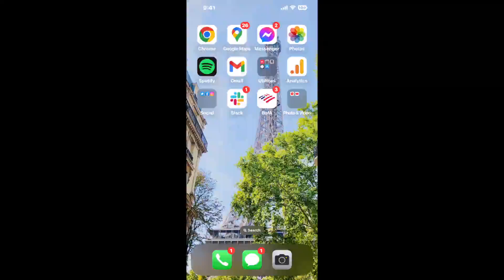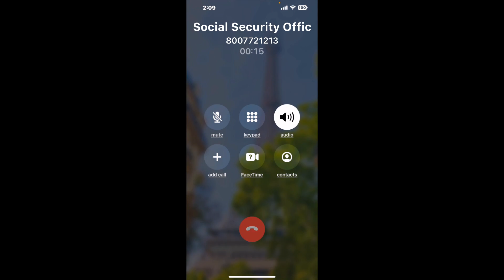Social Security Office Ste B, 2345 Gateway Dr, Wooster, OH - 44691 Phone Number - How To Reach A Liv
Social Security Office Ste B, 2345 Gateway Dr, Wooster, OH - 44691 Phone Number Update - how to call Social Security Office Ste B, 2345 Gateway Dr, Wooster, OH - 44691 and get a live human agent on the phone.

    How can I speak to a live person at Social Security Office Ste B, 2345 Gateway Dr, Wooster, OH - 44691?

    There are two methods to reach a live person:

    - 1.) by calling manually over and over again, get on a long hold, and then hope the call doesn't drop -- and I'll show you how to do that,
- 2.) use a calling tool that dials for you, stays on hold, and forwards a call to your phone number when an agent is on the line. (RECOMMENDED)

    - **Step 2**: select/search for "Social Security Office Ste B, 2345 Gateway Dr, Wooster, OH - 44691 "
    - **Step 4**: kick back, relax, and wait for your phone to ring with a Social Security Office Ste B, 2345 Gateway Dr, Wooster, OH - 44691 agent on the line!

    What is the best time to call Social Security Office Ste B, 2345 Gateway Dr, Wooster, OH - 44691 ?

    The best time to call Social Security Office Ste B, 2345 Gateway Dr, Wooster, OH - 44691  is Wednesday and Thursday afternoons. ⚠️**WARNING**⚠️: please beware that you often need to dedicate an entire day to dialing over and over **just to get on hold**. Also, Social Security Office Ste B, 2345 Gateway Dr, Wooster, OH - 44691 is notorious for *dropping calls even when you finally do get on hold*! So if you decide to start calling mid-week, due to excessive call volume, you may not be able to reach an agent until the following week or longer.

If you don't consider calling Social Security Office Ste B, 2345 Gateway Dr, Wooster, OH - 44691 a full-time profession, consider using a calling tool such as Claimyr to guarantee a callback with an agent on the line with zero hold time.